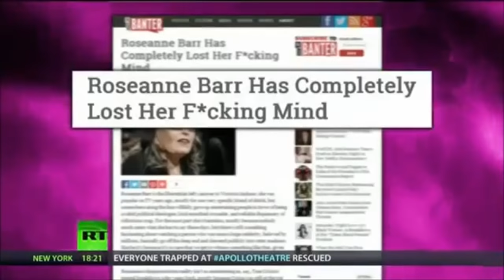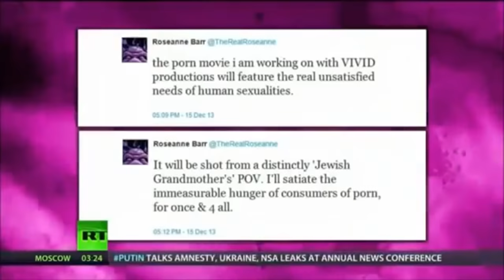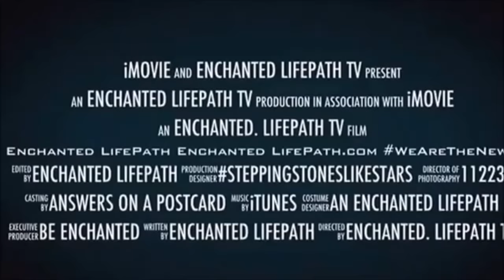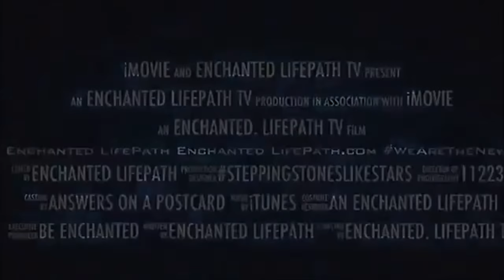This is why Roseanne show was really cancelled! Could Roseanne Barr be right?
Why Roseanne Was Canceled by ABC - May 19 2018
The move comes after series star and creator Roseanne Barr made a comment on Twitter Tuesday morning referring to former Obama aide Valerie Jarrett as looking like the offspring of the “Muslim Brotherhood & Planet of the Apes.” Jarrett, an African-American, was born in Iran to American parents.

“Roseanne’s Twitter statement is abhorrent, repugnant and inconsistent with our values, and we have decided to cancel her show,” ABC Entertainment president Channing Dungey said in a statement.

Disney chairman and CEO Bob Iger voiced his support for the cancellation, tweeting, “There was only one thing to do here, and that was the right thing.”

Barr deleted her tweet about Jarrett not long after posting it. She followed it up with an apology that read, “I apologize to Valerie Jarrett and to all Americans. I am truly sorry for making a bad joke about her politics and her looks. I should have known better. Forgive me-my joke was in bad taste. I am now leaving Twitter.”

Could Roseanne Barr be right?
You guys may have already seen this but I thought it was important to share because it's being exposed by someone who has lived this lifestyle and knows the ins and outs of hollywood and the elites.

Road to the Ironman Triathlon - ONE MILE AT A TIME

~ Buddha : )

Category
Education
License